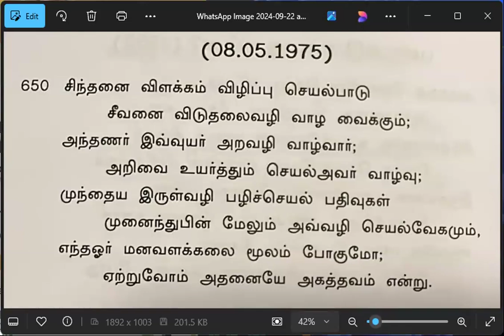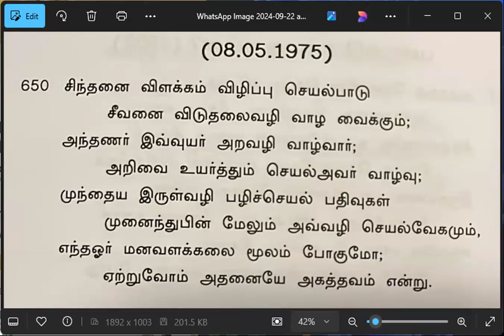காலை தவம் ஞானக்களஞ்சியம் கவி விளக்கம்